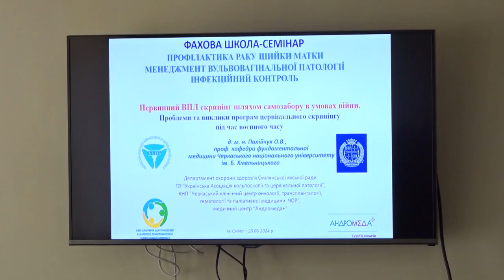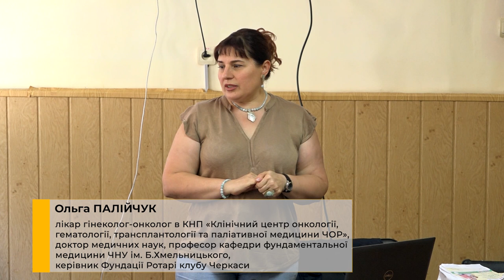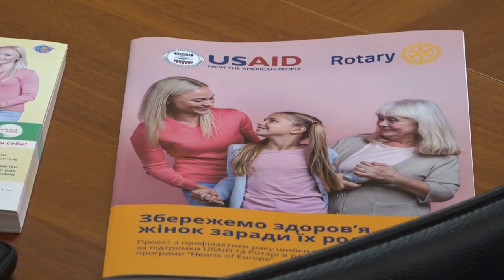Смілянські медики відвідали лекцію про важливість щеплень від вірусу папіломи людини